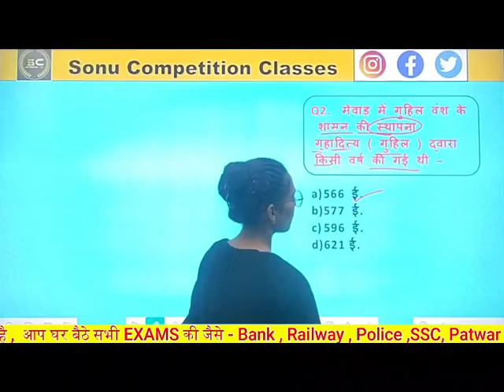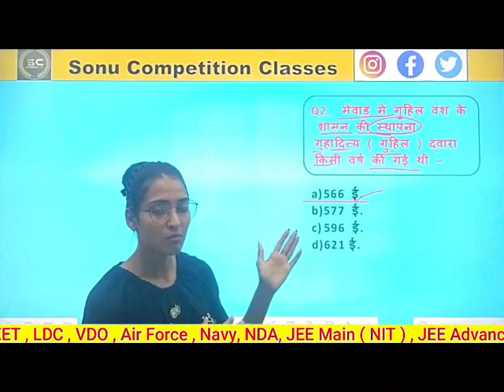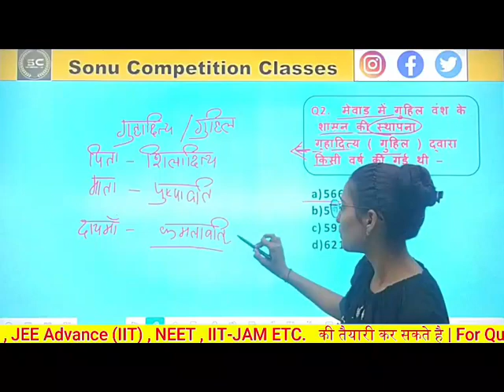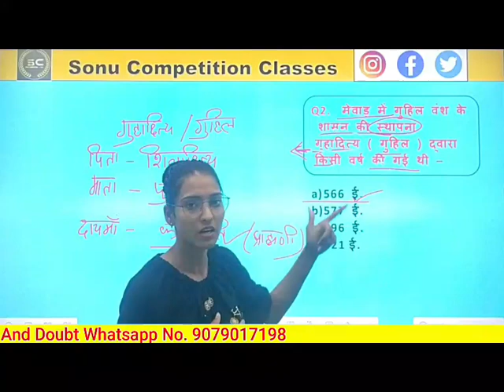guhil vansh important questions